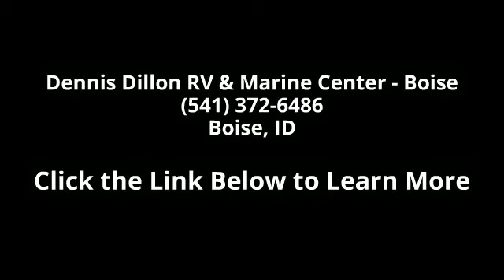2015 Thor Motor Coach VEGAS 24.1 - Dennis Dillon RV & Ma...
Description: This Vegas SUV 24.1 by Thor Motor Coach will make your life a whole lot simpler.Step inside this class A gas coach and see how convenient your weekend travels will be. This unit features a single slide and sleeping for five individuals comfortably.As you enter the side door there is a 28\"LED TV directly above your head. To your immediate left is a round kitchen sink, three burner range with microwave oven, refrigerator, and storage closet.Straight in through the door is a slide out sofa with air mattress bed, plus pedestal table for dining. The pedestal table can also be used between the driver and passenger seats when they are swiveled toward the center creating a cozy breakfast nook. The slide provides even more space to move around when fully extended.Moving toward the rear of the coach you have a complete bath with shower, toilet and sink.